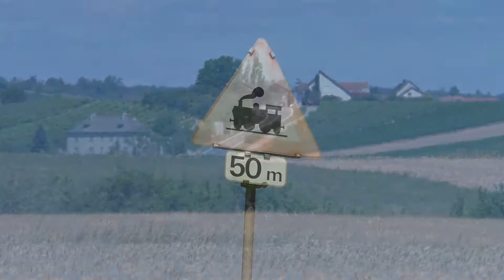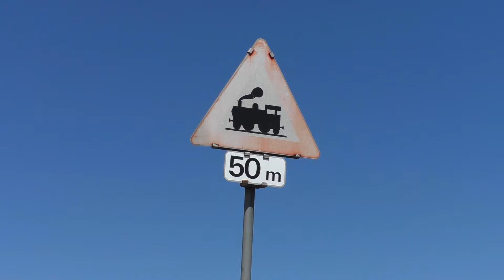Vlak – ÖBB 2143.070-7 na Reblaus Expressu || Old Diesel Locomotive Working Hard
Malebnou krajinou plnou vinohradů na pomezí Rakouska a Moravy se táhne asi 40 km dlouhá železniční trať z Retzu do Drosendorfu. Společnost NÖVOG zde o víkendech a svátcích provozuje nostalgické vlaky Reblaus Express, vedené obvykle motorovými lokomotivami několika různých řad. Poslední červnový den byla na výkony nasazena dieselhydraulická lokomotiva 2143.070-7, asi 45 let starý stroj, ač jeden z nejmladších své řady. Při stoupání z Retzu pořádně protahuje 1500 koní svého dvanáctiválce SGP, když na cestě do Drosendorfu zdolává sérii několika protiběžných oblouků. Užijte si video!

In the picturesque landscape of Lower Austria, small local railway line from Retz to Drosendorf passes the vineyards of this famous wine-producing region. It hasn't seen a regular passenger train for a long time, but there are excursion trains operated by NÖVOG there on weekends and holidays. On June 30th, the so called 'Reblaus Express' is hauled by the 45 years old diesel–hydraulic locomotive ÖBB 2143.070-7. On the return leg to Drosendorf, her SGP 12-cylinder 1500 hp engine roars loudly as she pulls the train up the hill and through the tight curves. Enjoy!

Místo/Place: Retz, AT
Trať/Railway line: Retz–Drosendorf
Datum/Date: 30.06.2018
Čas/Time: 12:55-13:40
Kamera/Camcorder: Panasonic HC-V777